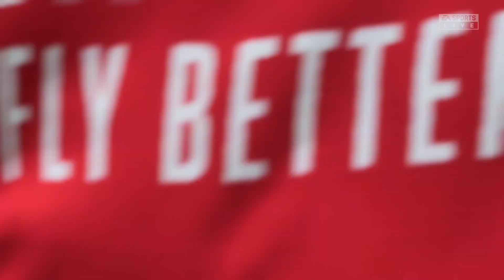FIFA 23 | Arsenal vs Morocco - Friendly - Full Gameplay